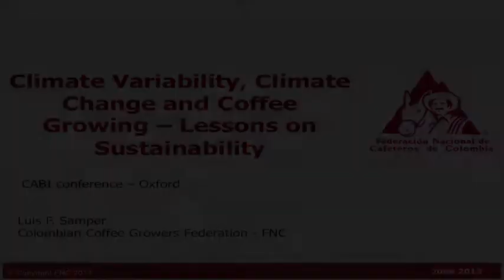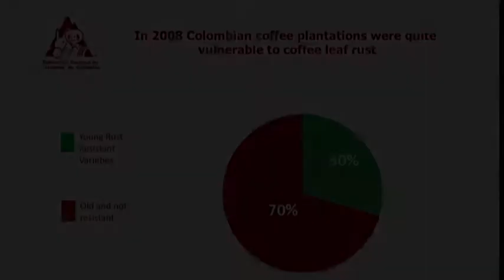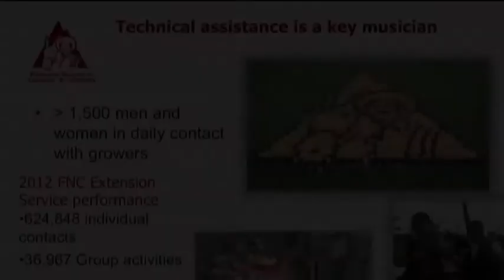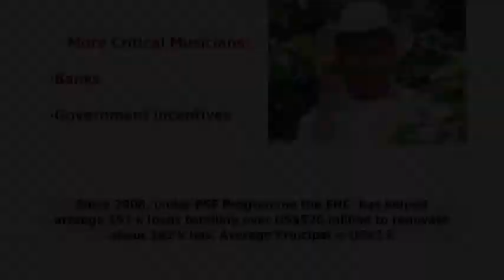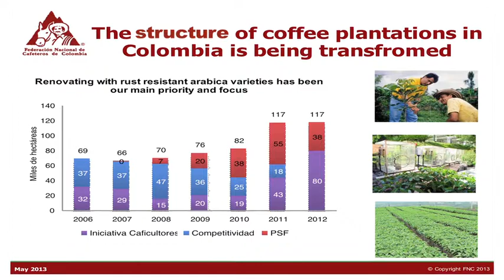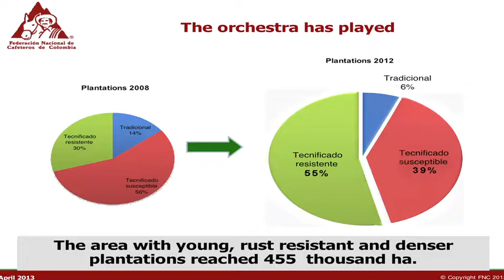Climate Variability, Climate Change and Coffee Growing - Lessons on Sustainability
18th CABI Review Conference - Oxford - England
July 2013